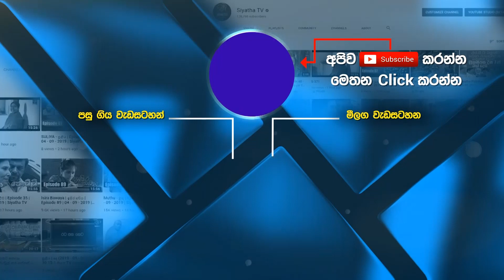Encounter - එන්කවුන්ටර් | Season - 02 | Episode 162 | 28 - 06 - 2022 | Siyatha TV